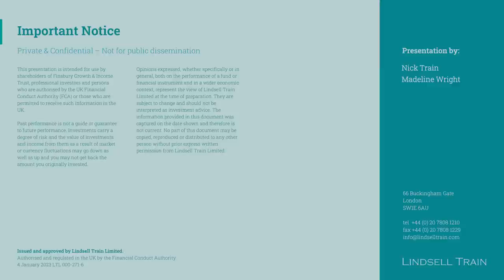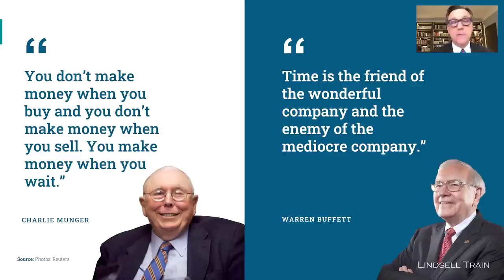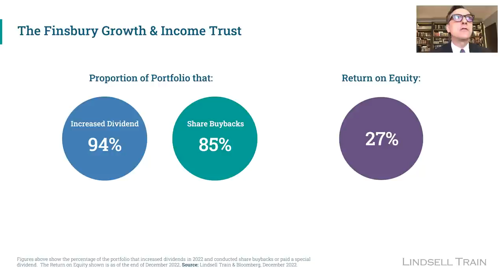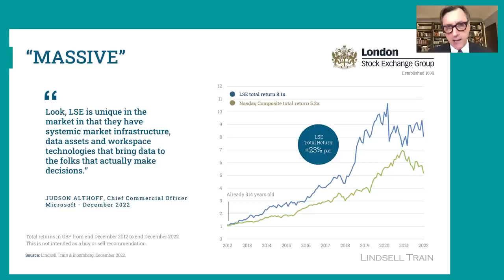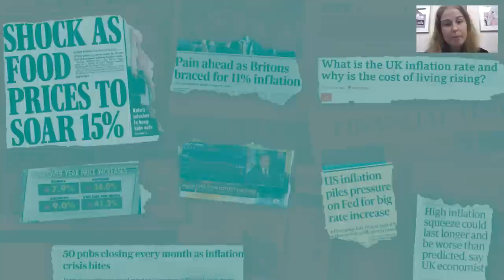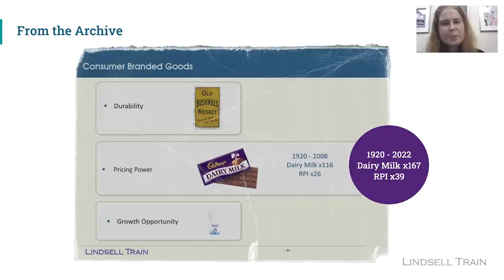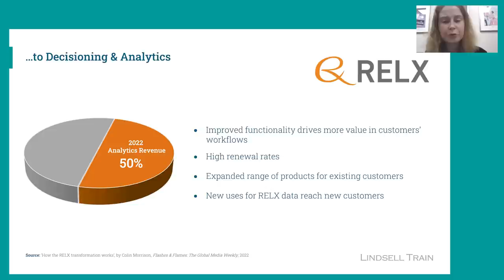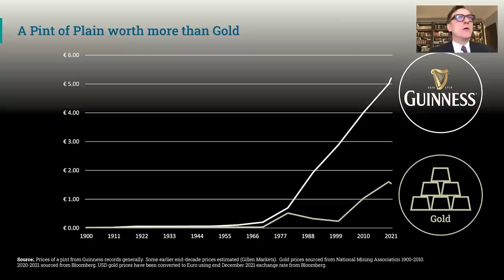Finsbury Growth & Income Trust - Annual General Meeting, 17th January 2023 - Nick Train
On Tuesday, 17th January 2023, Finsbury Growth & Income Trust held its Annual General Meeting, during which Portfolio Manager, Nick Train and Deputy Portfolio Manager, Madeline Wright provided an update on the Company's performance. As part of their presentation, they commented on key holdings such as London Stock Exchange Group, Fever-Tree and RELX.